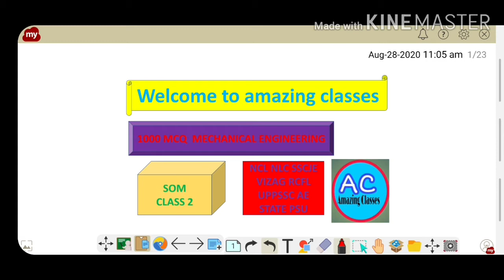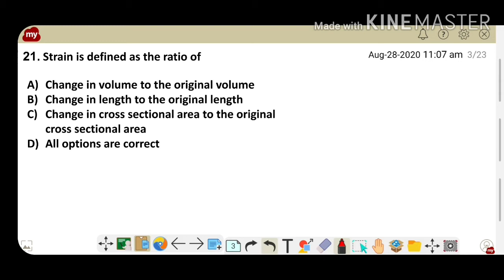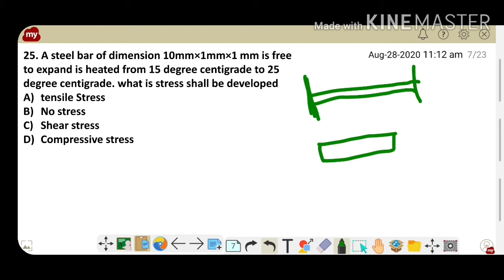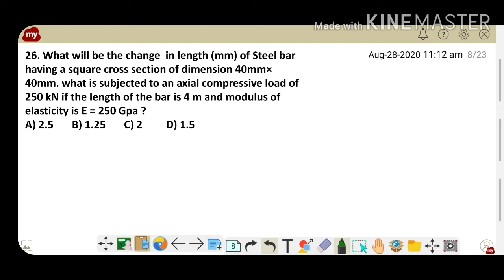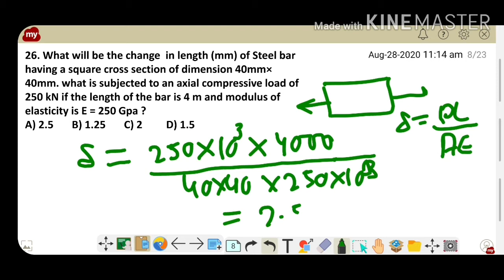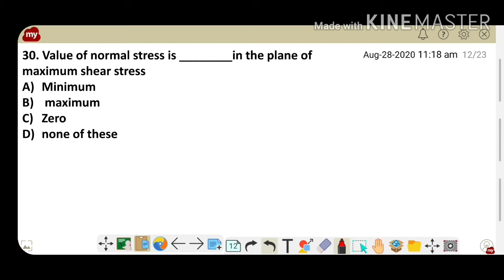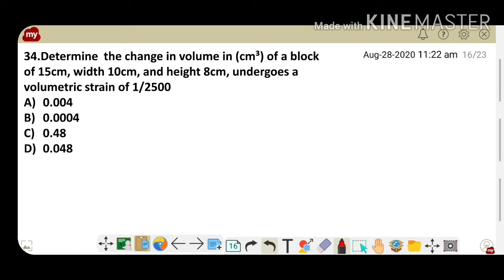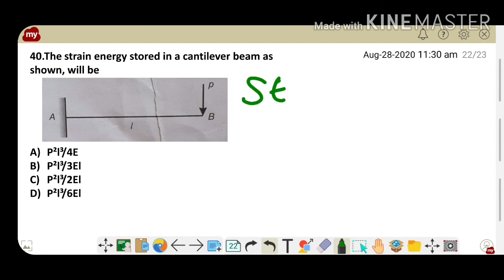1000 MCQ MECHANICAL ENGINEERING |strength of materials best questions and answer | Som mcq ssc je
1000 MCQ MECHANICAL ENGINEERING | 1000 EXPECTED MCQ MECHANICAL |  NCL ASSISTANT FOREMAN  MECHANICAL ||strength of materials best questions and answer  | Som mcq ssc je

सभी दोस्तों का अमेजिंग क्लास मे सवागत है! आप सभी से अनुरोध है की इस क्लास को शेयर लाइक ओर सब्सक्राईब करना ना भले ! bell icon भी दबाये ताकि आने वाले vedio का notification मिले|